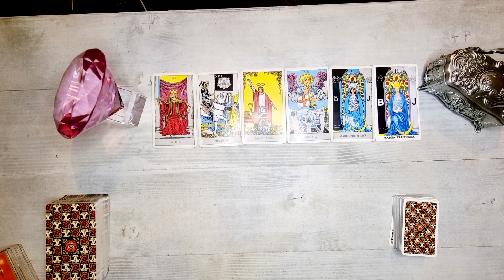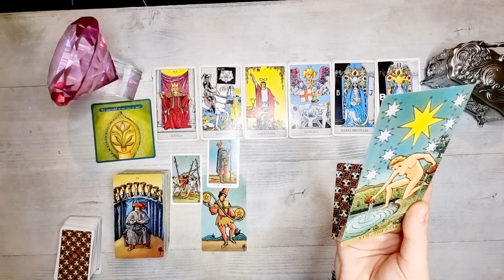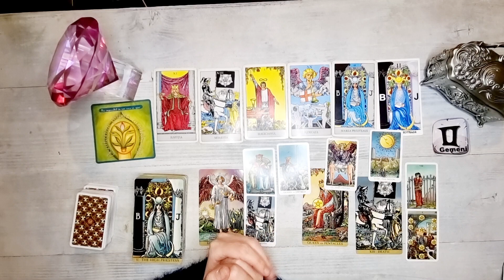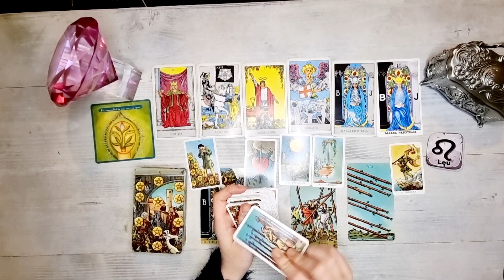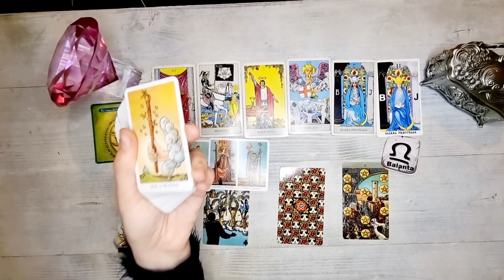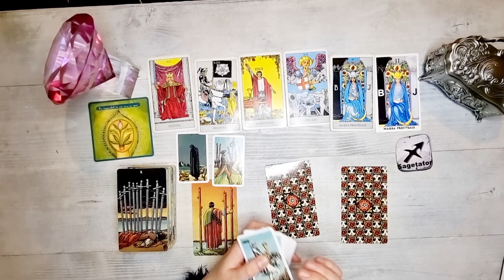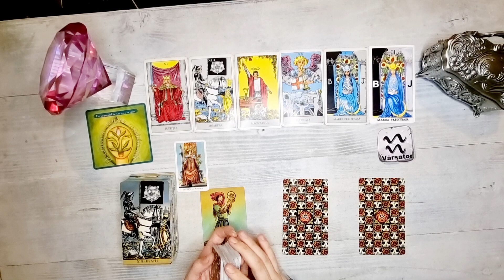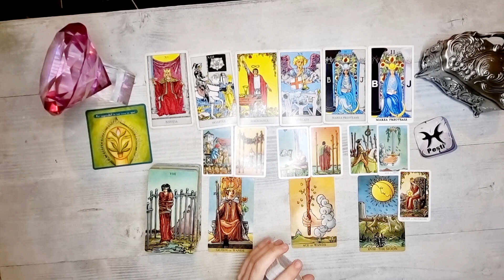𝐉𝐎𝐈🔮𝟏𝟑 𝐈𝐀𝐍𝐔𝐀𝐑𝐈𝐄🕯𝐓𝐀𝐑𝐎𝐓 𝐙𝐈𝐋𝐍𝐈𝐂 𝐏𝐄 𝐙𝐎𝐃𝐈𝐈💜𝐅𝐈𝐍𝐀𝐋 𝐃𝐄𝐅𝐈NI𝐓𝐈𝐕! 𝐃𝐑𝐄𝐏𝐓𝐀𝐓𝐄 𝐃𝐈𝐕𝐈𝐍𝐀! ♈♉♊♋♌♍♎♏♐♑♒♓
ANALIZA TAROT-NUMEROLOGIE 00:00
BERBEC TAROT IANUARIE 2022 4:34
TAUR TAROT IANUARIE 2022 9:16
GEMENI TAROT IANUARIE 2022 15:10
RAC TAROT IANUARIE 2022 21:24
LEU TAROT IANUARIE 2022 26:18
FECIOARA TAROT IANUARIE 2022 31:33
BALANTA TAROT IANUARIE 2022 36:39
SCORPION TAROT IANUARIE 2022 43:16
SAGETATOR TAROT IANUARIE 2022 47:52
CAPRICORN TAROT IANUARIE 2022 52:38
VARSATOR TAROT IANUARIE 2022 57:38
PESTI TAROT IANUARIE 2022 1:03:14
CONCLUZII 1:08:50